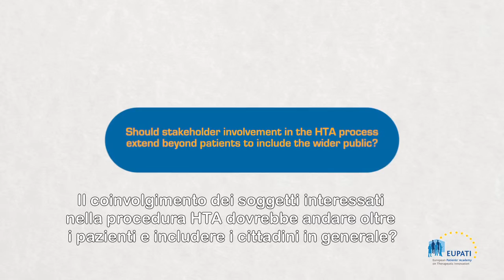Should stakeholder involvement in the HTA process extend to the wider public? [EN_it]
Jan Geissler, Mary Baker, and Eibhlin Munroe share their views on whether HTA processes should be extended to include the views of the wider public beyond patients.

Video is in English with Italian subtitles.